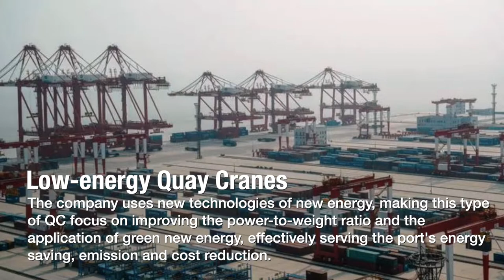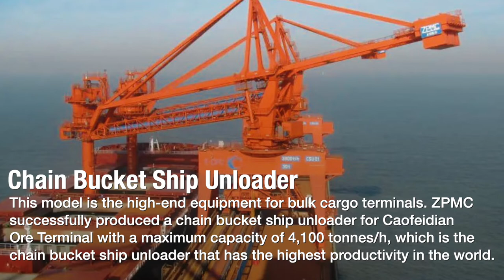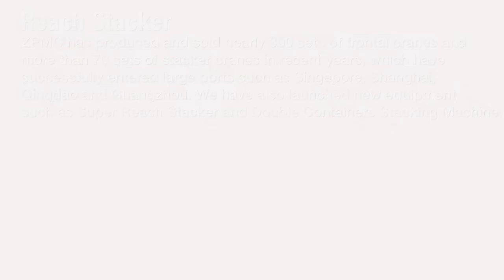Ten Years with ZPMC: Container Port Machinery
Ever wonder what excellent work ZPMC’s port machinery has done? ZPMC has led the development of container port machinery through consistent innovation in the past 10 years. With the pioneering port machinery, ZPMC has made it into the market in more than 20 countries and regions. From Asia to Africa, from Oceania to North and Central America, the footprints of ZPMC are all over the world's major terminals.